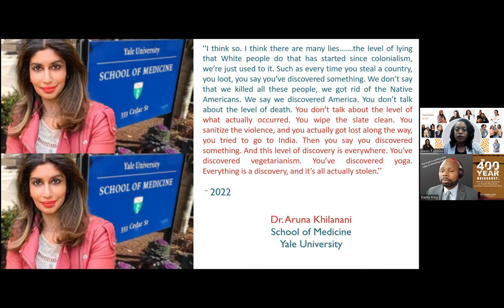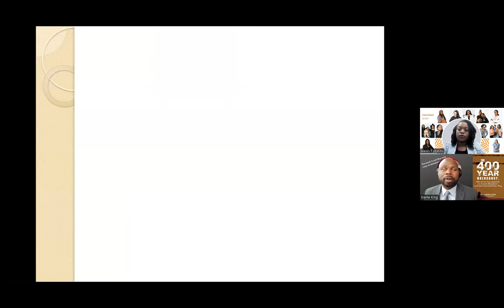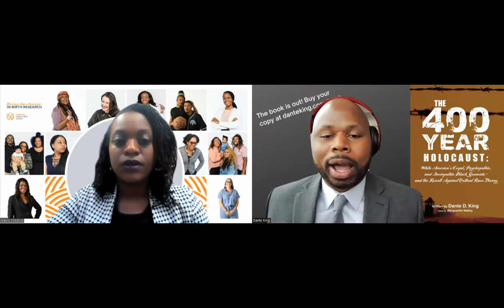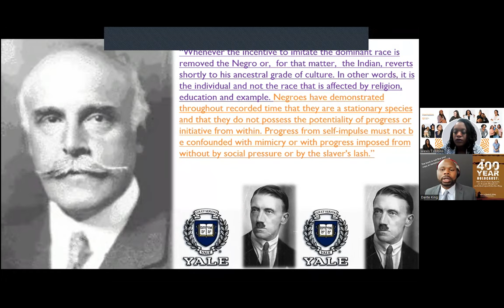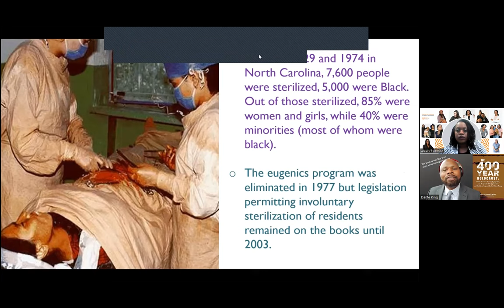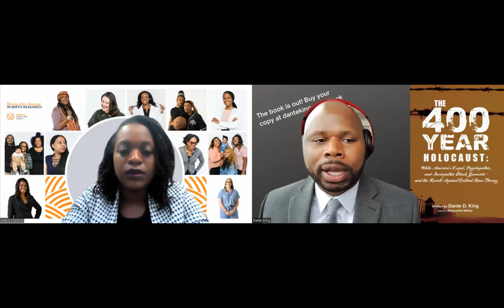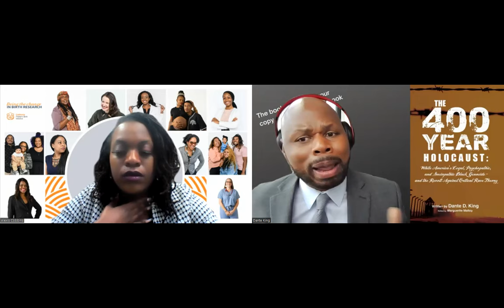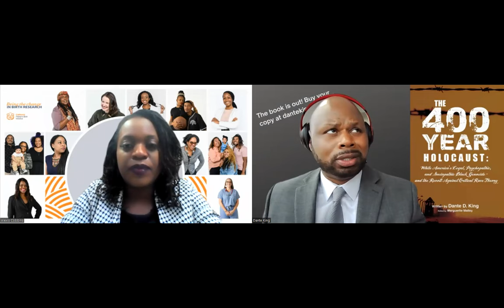Dante King's Book Launch: Q & A Session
A discussion with Dante D. King about his book "The 400 Year Holocaust: White American's Legal, Psychopathic, and Sociopathic Black Genocide- and the Revolt Against Critical Race Theory".

This is a follow up session from the book launch session on February 1, 2021. This is a collaboration between Dante King, the California Preterm Birth Initiative (PTBi), and The Multicultural Resource Center, Office of Diversity and Outreach at UCSF.